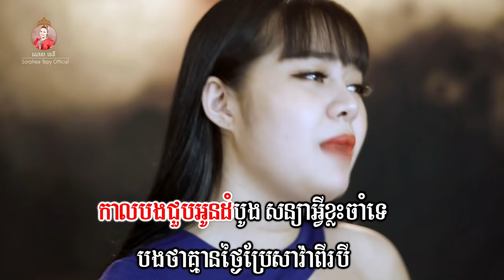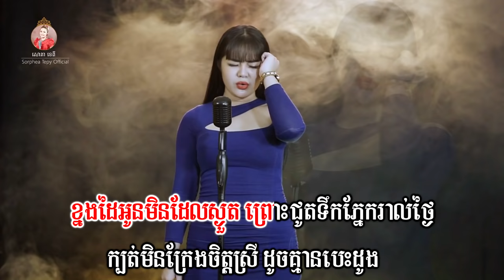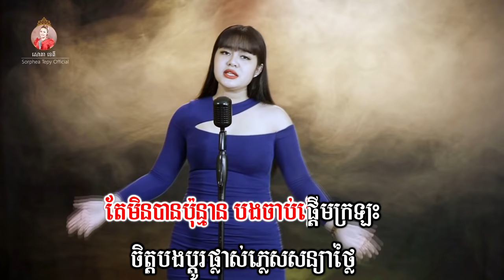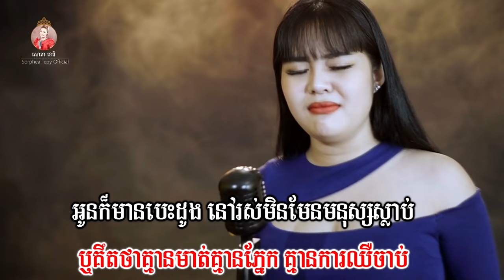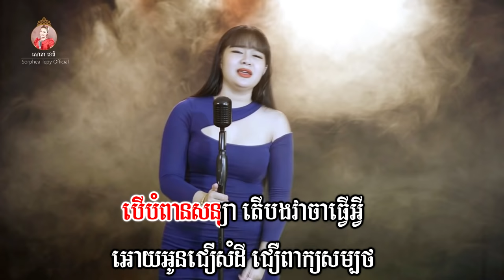បេះដូងអូនមិនមែនជាថ្ម _ Music _ សោភាទេពី